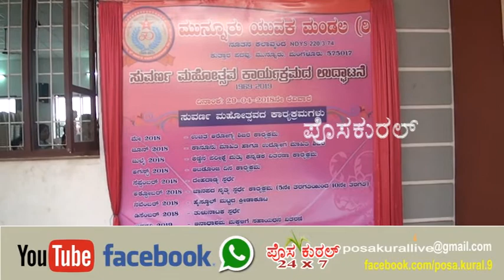ಮುನ್ನೂರು ಯುವಕ ಮಂಡಲ (ರಿ), ಸುವರ್ಣ ಮಹೋತ್ಸವ... ಉಚಿತ ವೈದ್ಯಕೀಯ ಶಿಬಿರ..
ಮುನ್ನೂರು ಯುವಕ ಮಂಡಲ (ರಿ), ಸುವರ್ಣ ಮಹೋತ್ಸವ...
ಉಚಿತ ವೈದ್ಯಕೀಯ ಶಿಬಿರ..